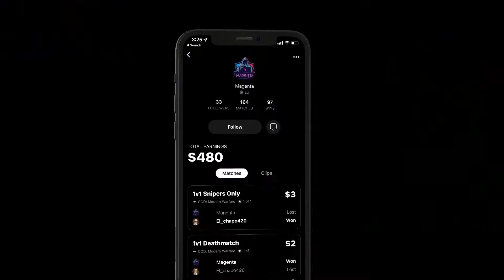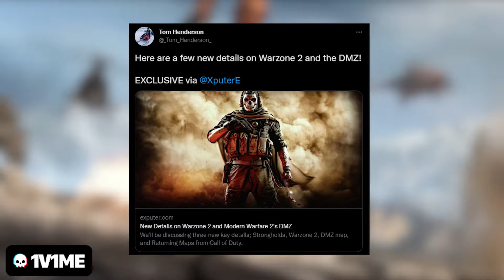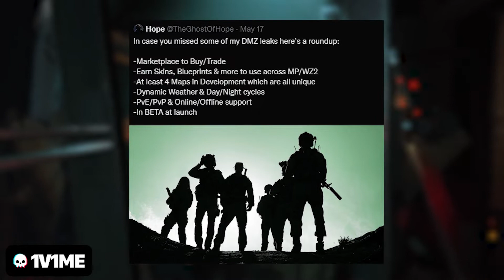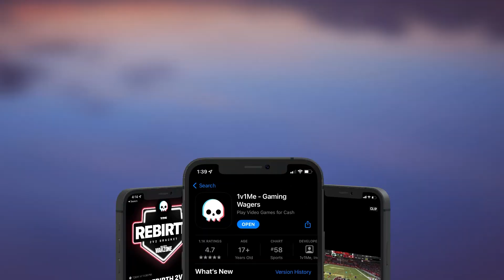SOMEONE MADE $2,400 PLAYING MADDEN NFL 22 - This Week on 1v1Me